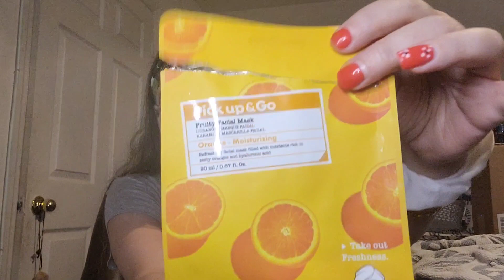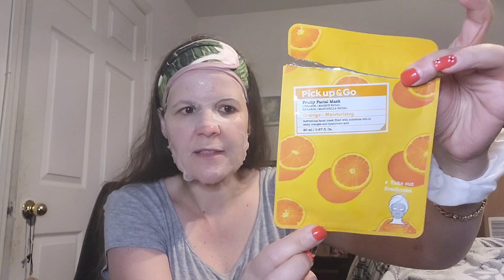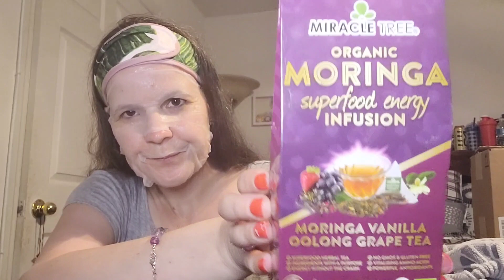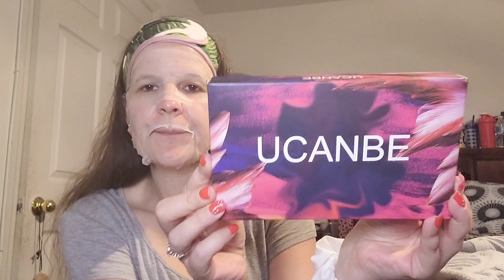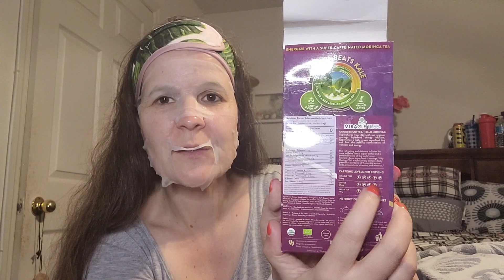Mask Monday Ladies|Tea|New Finds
Hello and welcome to Mask Monday Ladies 🤗 The tea that I am drinking is by Miracle Tree. It is organic moringa superfood energy infusion, The flavor is moringa vanilla oolong grape tea. It tastes delicious!!

- One use per customer
- Expires December 31, 2022
- Available to US residents only

Face Mask: Pick up and go fruity facial mask orange- moisturizing

Shoutouts~~
@WickedAwesomeLifestyles Erica & Sherry